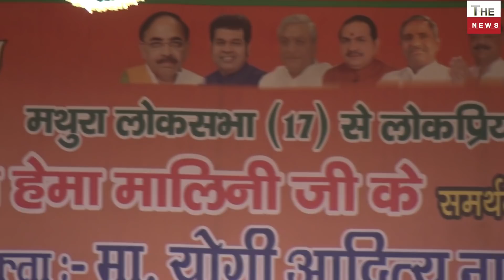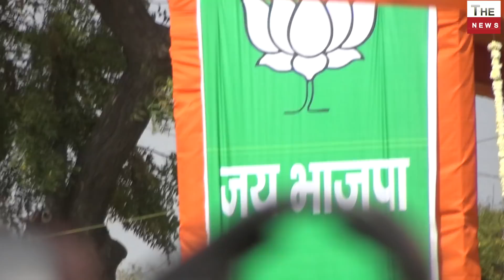योगी जी का खतरनाक भाषण Hema Malini भी झूम उठी ! राहुल को धो डाला तबाही का नाम कांग्रेस